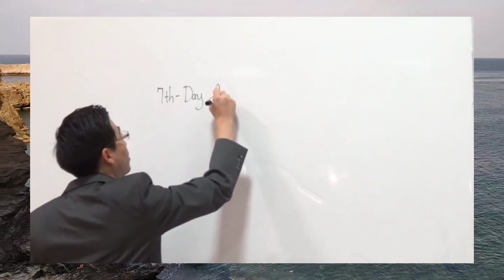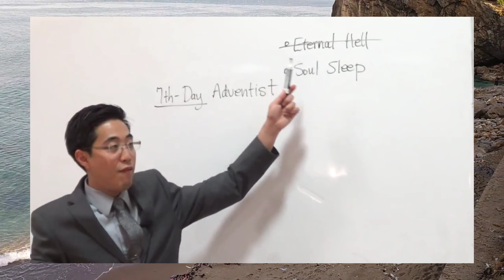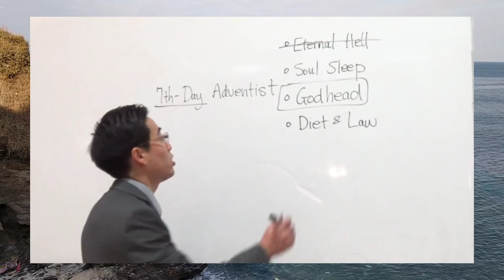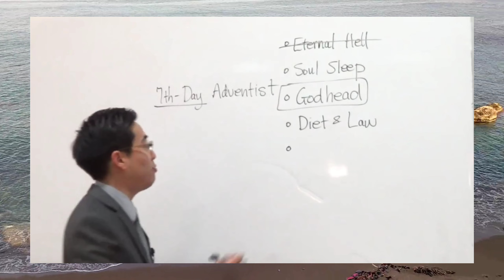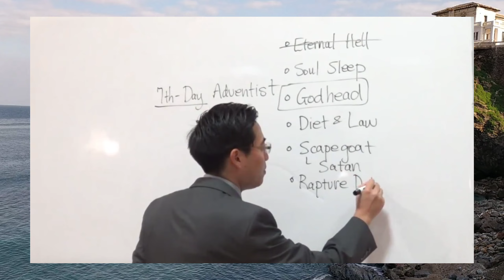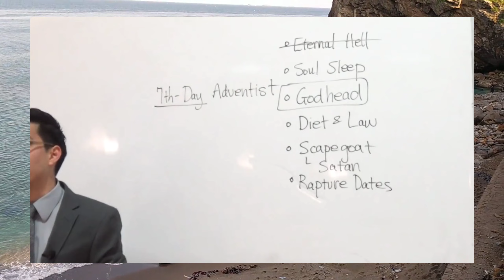What is his belief in the seventh day adventist | Adventist Biag ken Kristo